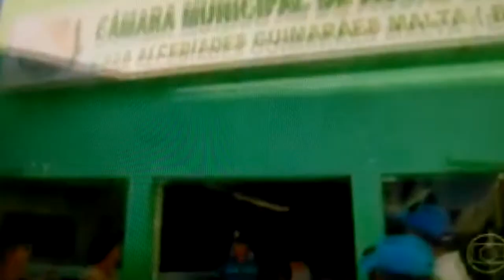A tenista Águasbelense Teliana Pereira visita sua terra natal depois de 8 anos,  juntos aos seus pais em 10/2015